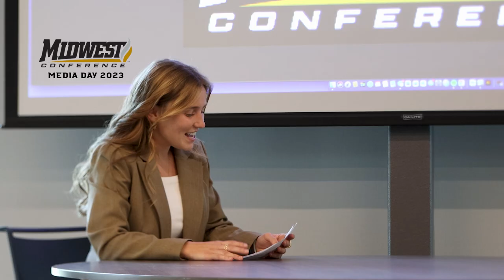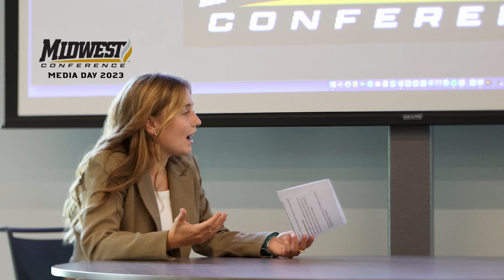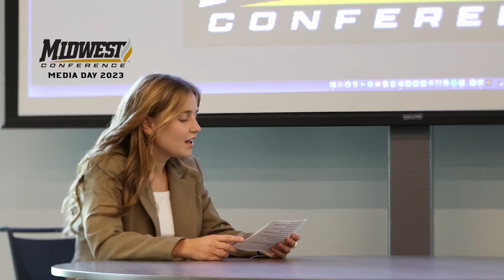2023 MWC Football Media - University of Chicago Maroons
University of Chicago Head Coach Todd Gilcrist sits down with Paityn Tabor at the 2023 MWC Football Media Day on the campus of Lake Forest College.